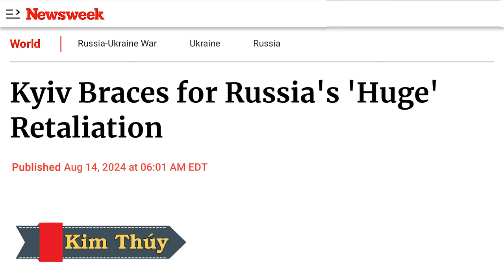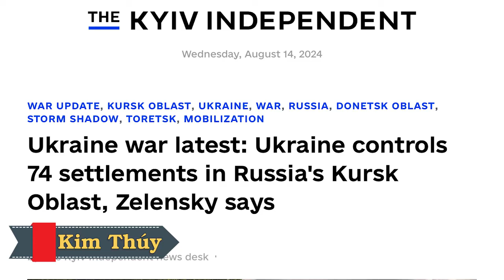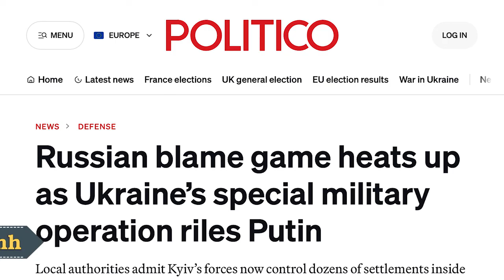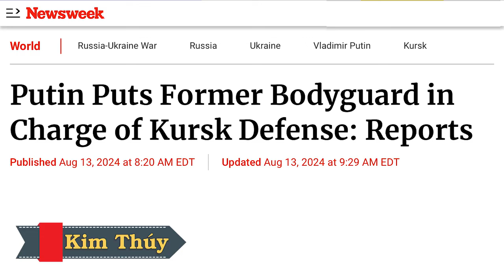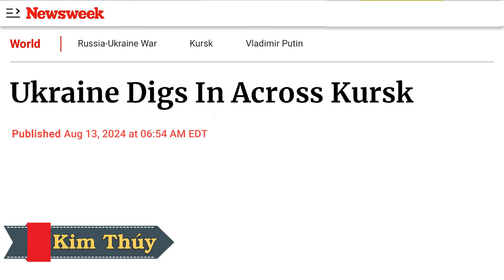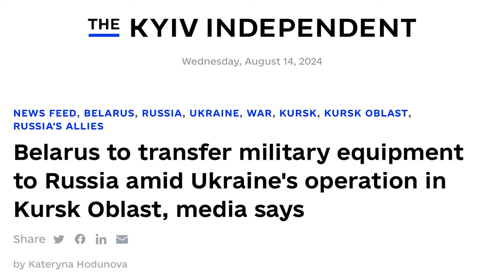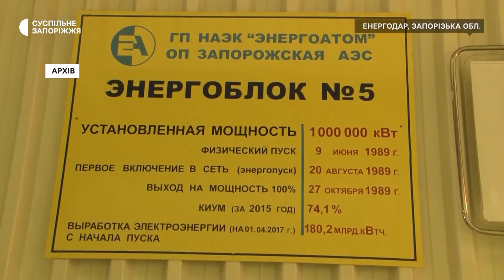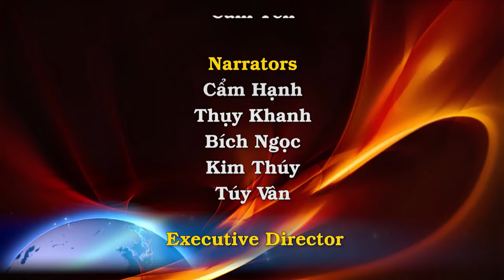TT Zelensky tuyên bố Sĩ quan binh lính Nga đầu hàng 74 thị trấn thất thủ Putin sỉ nhục Ge